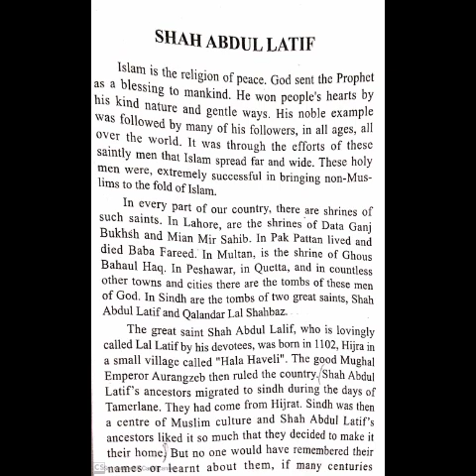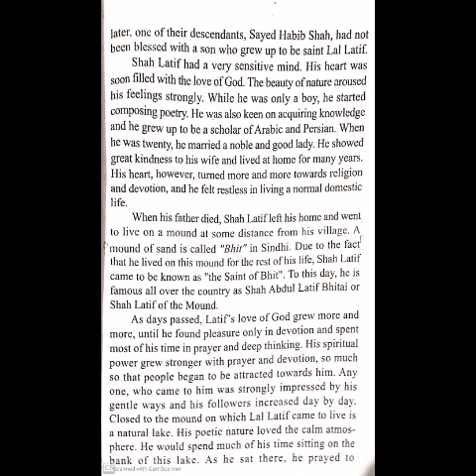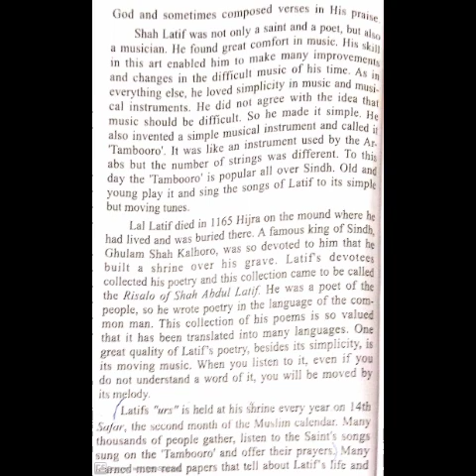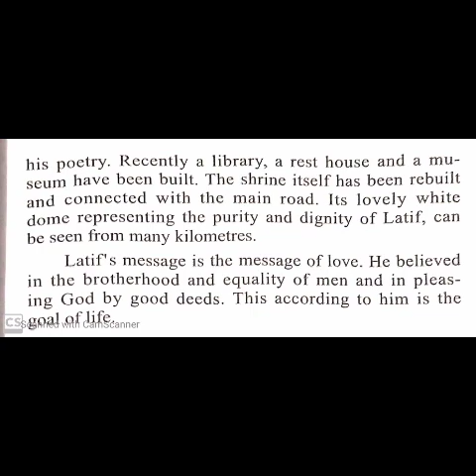class 9th Shah Abdul Latif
publish 18 june